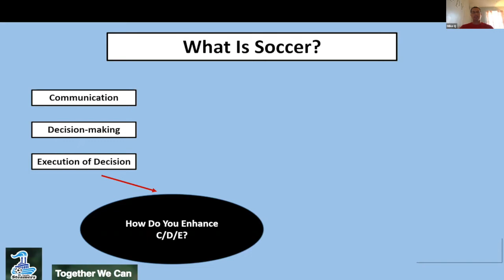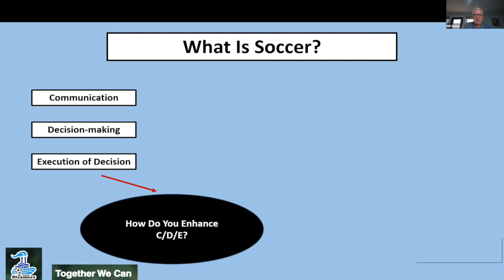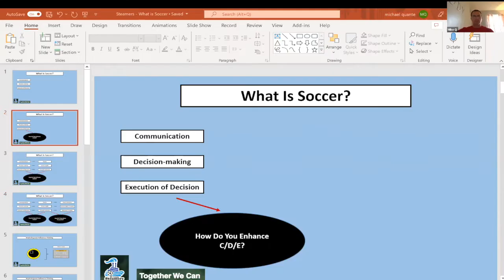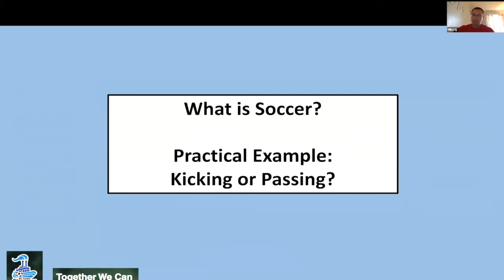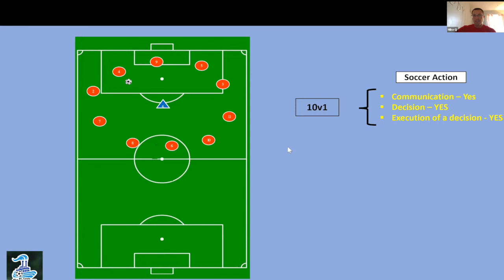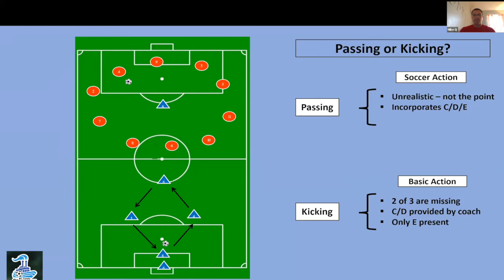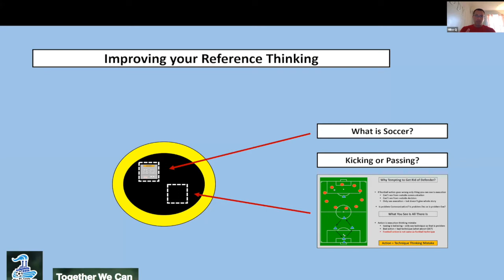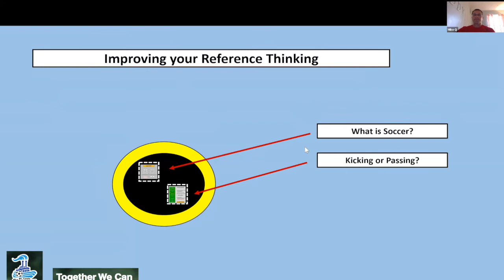Overtime Podcast | Ep. 11 What is Soccer? The transition from SCRSL to Select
In this episode, Jason is joined by Mike Quante, Bill Daus, and a large group of incoming Steamer families. Mike and Bill answer the question, "What is soccer?" and begin to introduce the new families to the philosophy of the St. Louis Steamers.